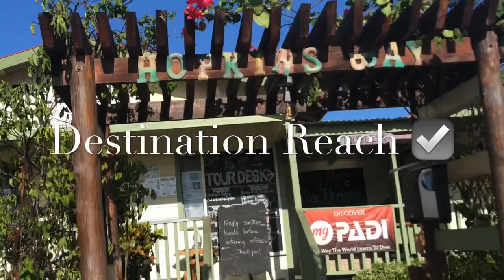VLOG | FAMILY TRIP TO HOPKINS PT2 🌴🌊☀️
Facebook Trinelle A Enriquez
tiktok Trinelle Enrique